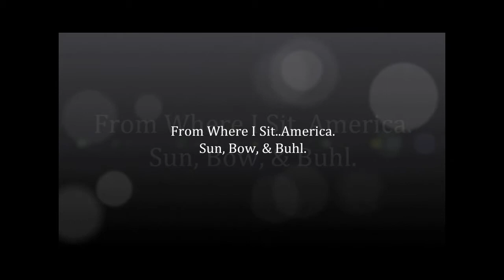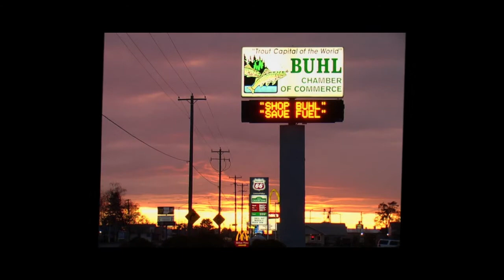Weather Buhl, Idaho. Sun, Bow, & Buhl.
Idaho sunsets are amazing.  Add a rainbow, and it's  awesome.  Taken off of US Highway 30 heading toward Buhl, Idaho.